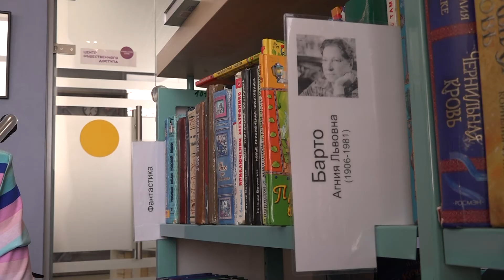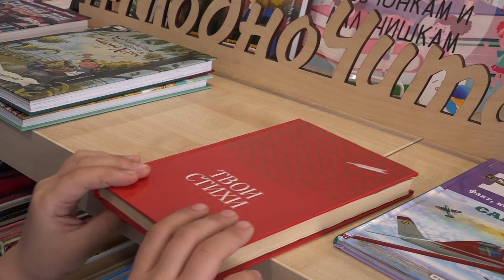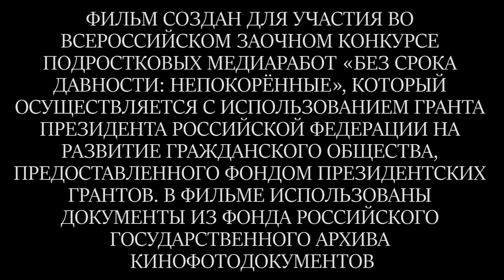КОМПАС ТВ г. Берёзовский "Партизанке Тане"